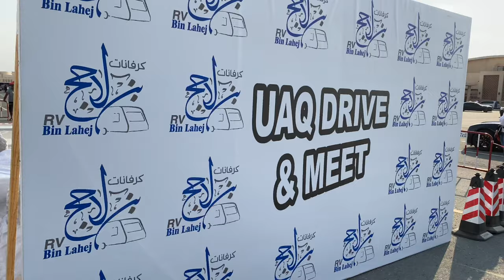UAQ Drive & Meet | UAE RC GROUP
RC Drift in UAQ with UAE RC Group Dubidrift
Many Thanks to UAQ Drive & Meet | UAE RC GROUP | RV BIN LAHEJ |
|OCTANE CAR SERVICES| DUUBIDRIFT|